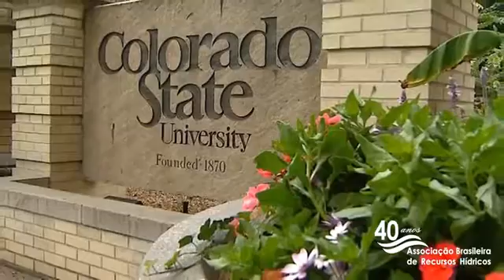Como tudo começou...